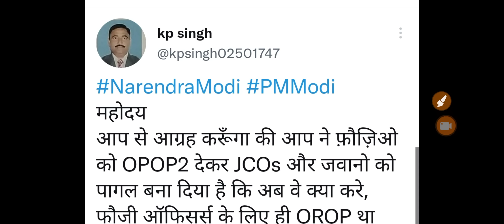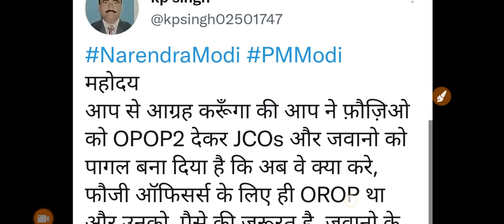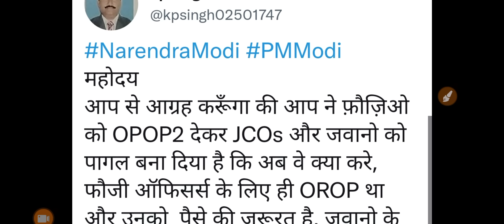अभी..अभी..OROP-2 पर PCDA और कोर्ट का तोहफा DA/DR | OROP-2 ARREAR जारी!